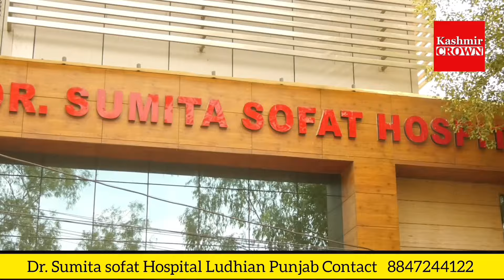BJP is ready for elections Ashraf Azad said